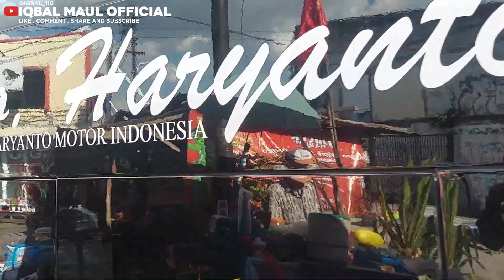SENYUM BAHAGIA ! PAK TESY RESMI PATEN BAWA HM117 | NGOBROL BARENG DENGAN DRIVER LEGENDARIS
Assalamualaikum wr.wb
ngobrol bareng pak tessi

video diambil sebelum lebaran

•INFO !!